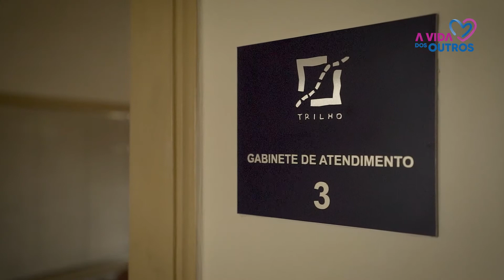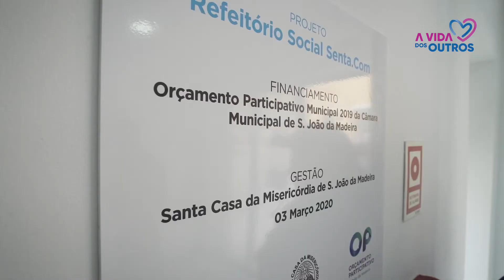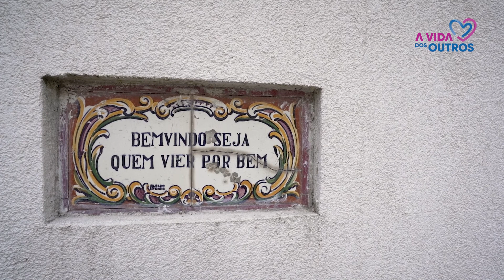São João da Madeira | Prevenir a vulnerabilidade social e a toxicodependência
A Misericórdia de São João da Madeira apoia, desde 1999, indivíduos em situação de vulnerabilidade social e com comportamentos aditivos, através de uma intervenção multidisciplinar e em rede que visa integração social e profissional dos seus beneficiários. As diferentes respostas sociais estão congregadas no TRILHO – Unidade de Apoio a Toxicodependentes e Seropositivos que inclui, desde abril de 2022, uma cantina social, com refeitório e regime de take away. A Vida dos Outros surgiu na sequência do projeto de Capacitação da UMP, com financiamento do POISE.